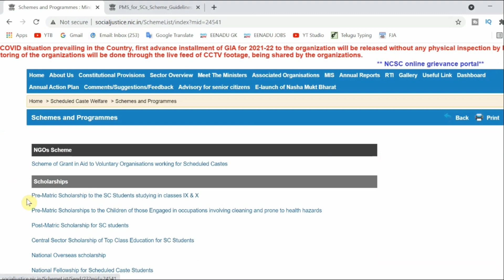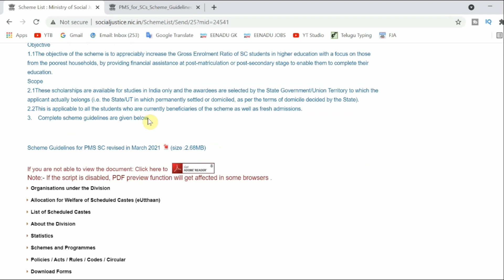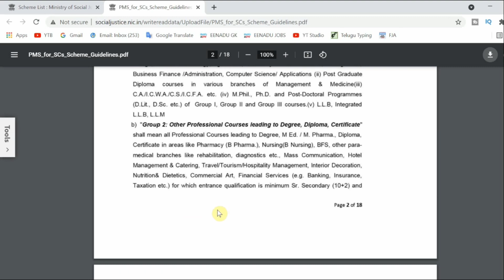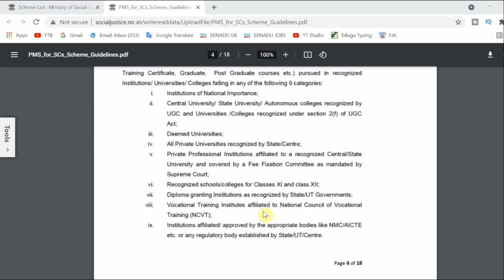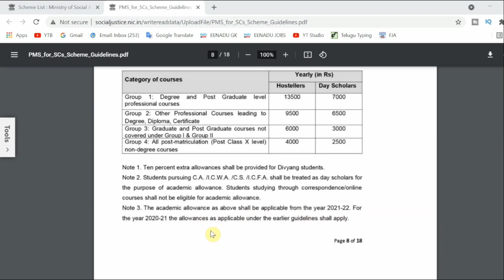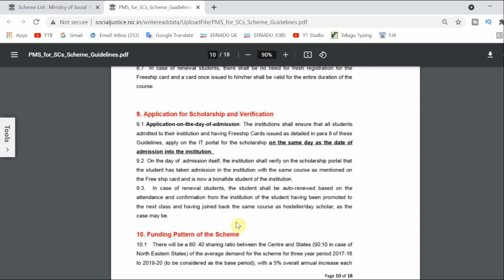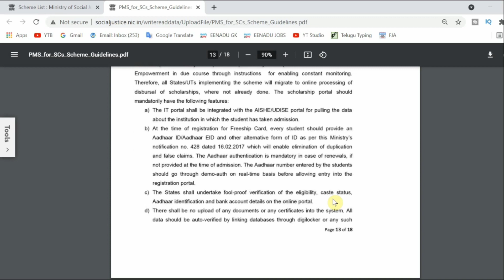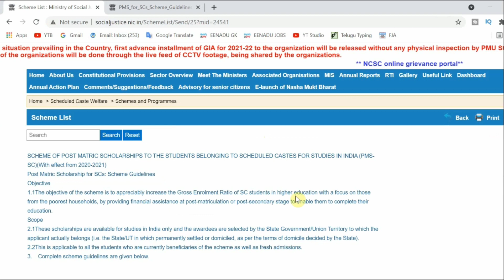63 lakh scholarships for poor students| Scholarship for Schedule Caste's| Vijeta Telugu Academy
63 lakh scholarships for poor students| Scholarship for Schedule Caste's| Vijeta Telugu Academy

SCHEME OF POST MATRIC SCHOLARSHIPS TO THE STUDENTS BELONGING TO SCHEDULED CASTES FOR STUDIES IN INDIA (PMS-SC)(With effect from 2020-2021)

Best English Book
General Science Book
Reasoning Book for RBI Office attendant
Computer Knowledge Book
Banking Awareness
Best Current Affairs
Essential Quantitative Aptitude

Standard books:
RS Aggarwal quant (English)
RS Aggarwal quant (Telugu)
Lucent English (Eng Medium)
RS AGGARWAL (Reasoning)
Lucent GK (latest edition)

Thanks for visiting Don’t forget to